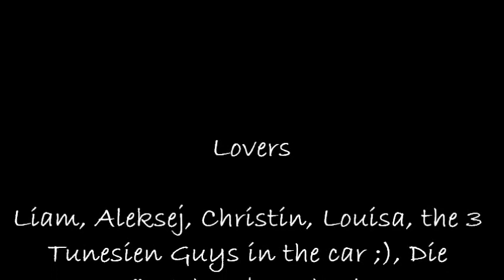Selina spreads Love - Can Picafort - Don't leave me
Hier einmal eine Version meines eigenen Songs über meine Liebe zur Musik